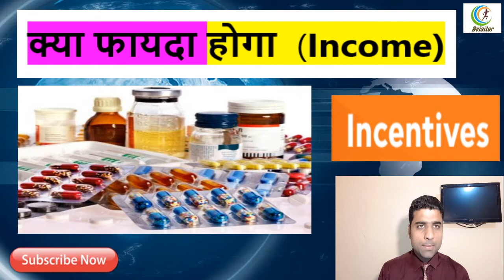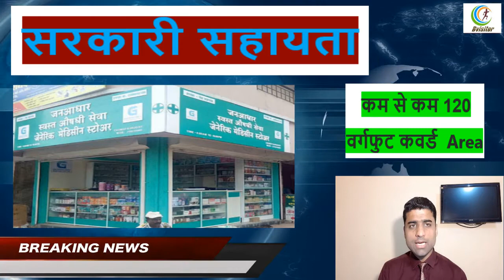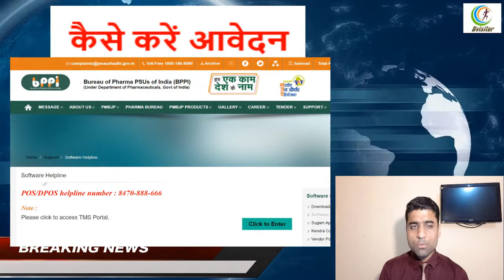how to apply for jan aushadhi medical store | zero investment business in india | govt schemes 2020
In this video I have shared with you some top today's news. I hope this information is beneficial for you people. Please find the below some headlines for today :-

# how to start jan aushadhi medical store
# how to start jan seva kendra
# how to open jan aushadhi store in 2020
# pradhan mantri jan aushadhi kendra kaise khole
# pradhan mantri jan aushadhi kendra kya hai
# kya jan aushadhi kendra kya hai mai paise lagte hain
# kitna investment kerna hogo jan aushadhi kendra
# new government schemes 2020
# new government scheme for doctors
# new government scheme for students
# top investment plans with government help
# top 5 modi government schemes 2020
# best schemes of modi government

प्रधानमंत्री जन औषधि योजना | PM Jan Aushadhi Yojana

प्रधानमंत्री जन औषधि योजना भारत के प्रधानमंत्री ‪नरेन्द्र मोदी‬ द्वारा ‬ 1 जुलाई 2015 को घोषित एक योजना है। इस योजना में सरकार द्वारा उच्च गुणमवत्ता वाली जैनरिक (Generic) दवाईयों के दाम बाजार मूल्य से कम किए जा रहें है। सरकार द्वारा 'जन औषधि स्टोर' बनाए गए हैं, जहां जेनरिक दवाईयां उपलब्ध करवाई जा रही है।

जन औषधि योजना स्टोर खोलने के लिए जरूरी कागजात | Documents Required inorder to Apply for Jan Aushadhi Store

# आधार कार्ड एवं Pan Card की आवश्यकता होगी |
# संस्थान/NGO/हॉस्पिटल/चैरिटेबल संस्था को आवेदन करने के लिए आधार कार्ड,  Pan Card, का प्रमाणपत्र एवं पंजीयन प्रमाण पत्र की की आवश्यकता होगी |
# Jan Aushadhi केंद्र खोलने के लिए आपके पास कम से कम 120 स्क्वायर फ़ीट की जगह होनी चाहिए | आप चाहे तो किराये पे भी ले सकते है लेकिन सभी कागज़ात प्रस्तुत करने होंगे |
# सक्षम प्राधिकारी से बिक्री लाइसेंस
# प्रधानमंत्री जन औषधि केन्द्र” के नाम पर ड्रग लाइसेंस।
# कंप्यूटर ज्ञान के साथ एक फार्मासिस्ट का प्रमाण (फार्मासिस्ट का नाम, राज्य परिषद के साथ पंजीकरण आदि को सुसज्जित करने की आवश्यकता है)

जन औषधि योजना आवेदन 2020 | Apply Online Jan Aushadhi Kendra under PM Jan Aushadhi Yojana, Online Registration form

 जन औषधि केंद्र (Jan Aushadhi Kendra) कैसे खुलता है?

जेनेरिक मेडिकल स्टोर शुरू करने में 2.50 लाख रुपये का ही खर्च आता है. और इस तरह से पूरा खर्च सरकार खुद उठा रही है. सरकार ने जेनेरिक मेडिकल स्टोर शुरू करने के लिए तीन तरह की कैटेगरी बनाई है.

(1) पहली कैटेगरी के तहत काई भी व्यक्ति, बेरोगार फार्मासिस्ट, डॉक्टर या रजिस्टर्ड मेडिकल प्रैक्टिशन स्टोर शुरू कर सकता है.

(2)  दूसरी कैटेगरी के तहत ट्रस्ट, एनजीओ, प्राइवेट हॉस्पिटल, सोसायटी सेल्फ हेल्प ग्रुप को अवसर मिलेगा.

(3)  तीसरी कैटेगरी में राज्य सरकारों की तरफ से नॉमिनेट की गई एजेंसीज़ होंगी. इसके लिए 120 स्क्वैयर फीट एरिया में दुकान होनी जरूरी है. स्टोर शुरू करने के लिए सरकार की तरफ से 900 दवाइयां उपलब्ध कराई जाएंगी.